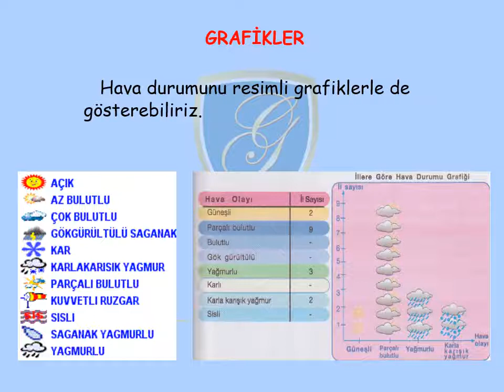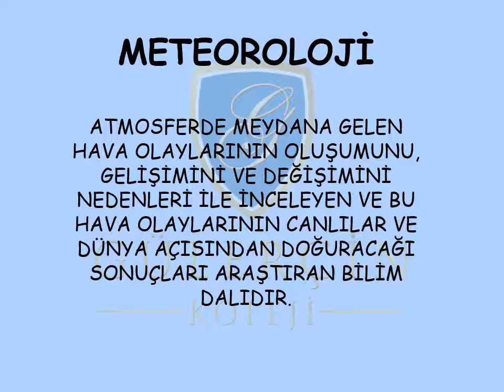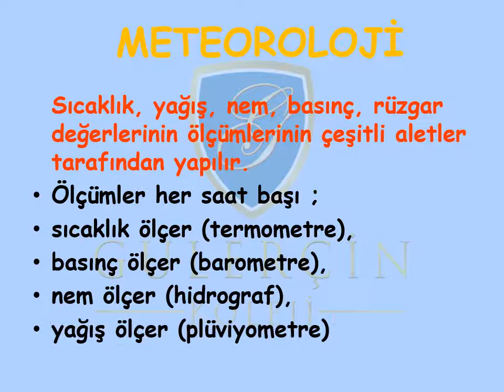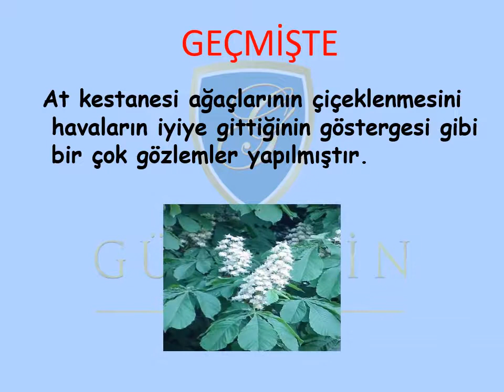GÜLERÇİN KOLEJİ BİZİM SINIF - 4. SINIF SOSYAL BİLGİLER DERSİ - KONU: HAVA DURUMU